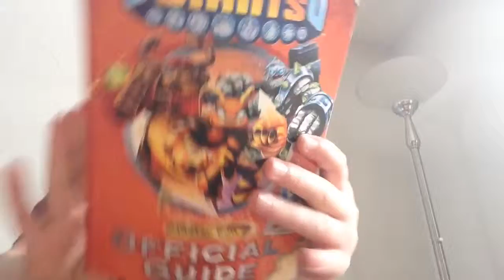Skylanders book unboxing